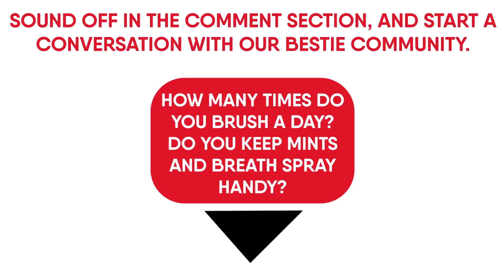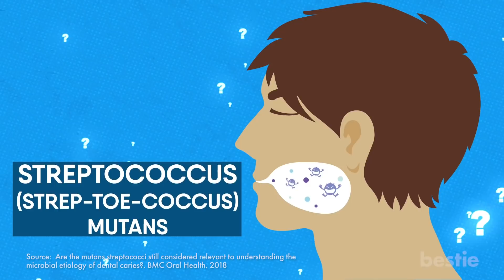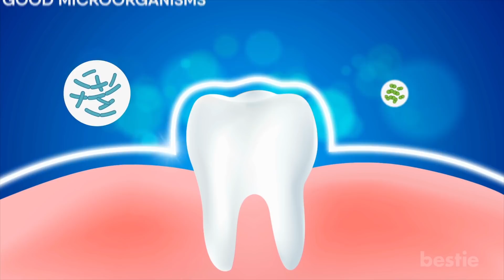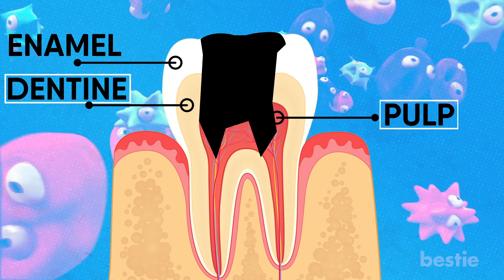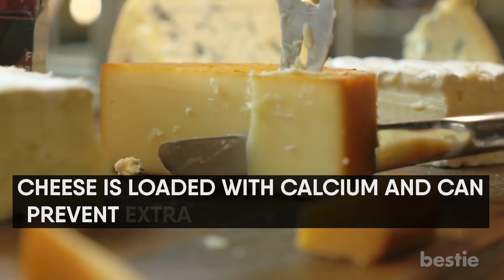You’re Getting Cavities And You Don’t Even Know It!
Today we're talking about how you actually get cavities? Do worms cause them? Could it be medicine? We're talking all that AND more...

Timestamps:
Intro - 0:00
1. Medicine - 05:31
2. Hard Seltzer - 05:58
3. Wine - 06:20
4. Pumpkin Spice Latte - 06:46
5. Kombucha - 07:02
6. Turmeric - 07:19
7. Dry fruits - 07:32

Summary:
Any person, any age, can get cavities. Surprisingly, about 91% of Americans over 20 years old have at least one.

There are several misconceptions about how cavities actually form. For instance, there are no worms that dig holes in your teeth to produce cavities. However, there are distant cousins of worms called microorganisms that deconstruct your teeth.

Your mouth is never free of microorganisms, even after you’ve just brushed and flossed. There will be millions still sitting on your teeth, tongue, and gums. It’s actually kind of creepy.

You get these microorganisms in your mouth as soon as you’re born. This is something you cannot prevent. It’s extremely natural. You can also get them from the food that you eat.